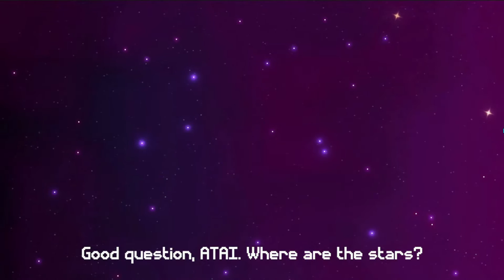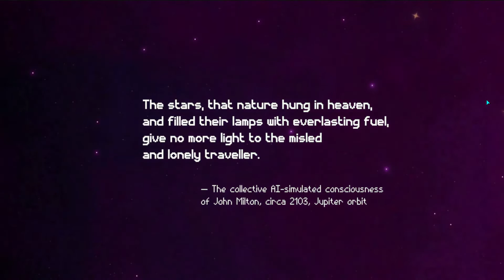MegaSphere Gameplay Walkthrough Part 1